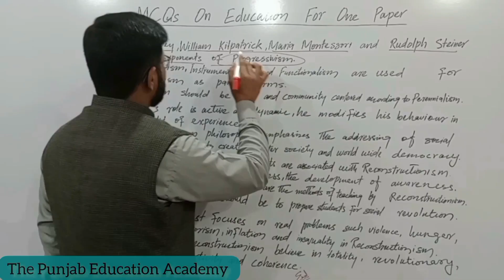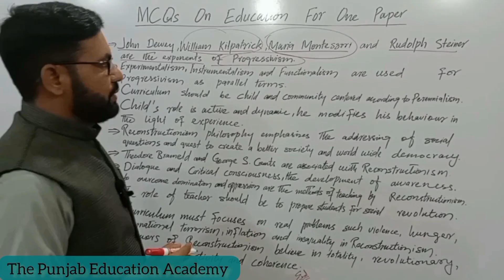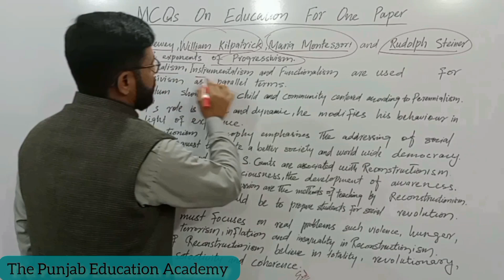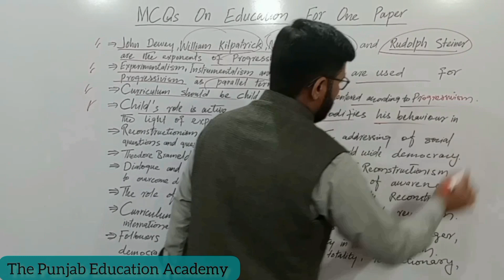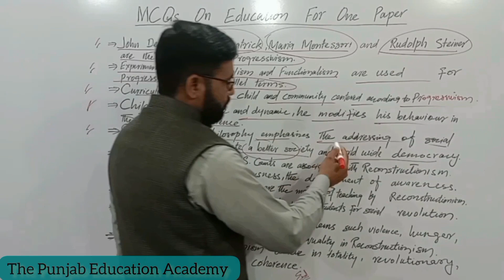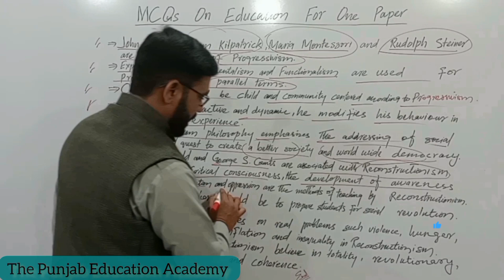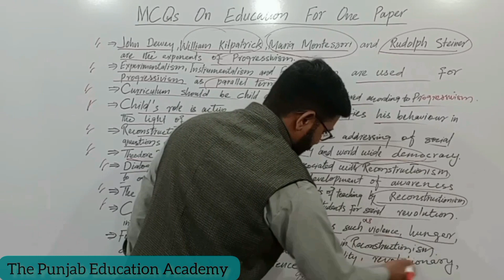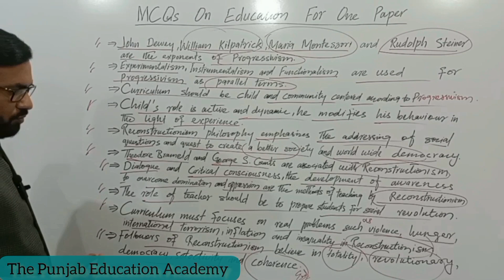Educational and General Philosophies|Headmaster/Headmistress and Lec. Edu|PPSC/FPSC/SPSC|B.Ed/M.Ed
Headmaster/Headmistress and Lecturer Education Objective Preparation|PPSC/FPSC/KPPSC/SPSC|B.Ed/M.Ed